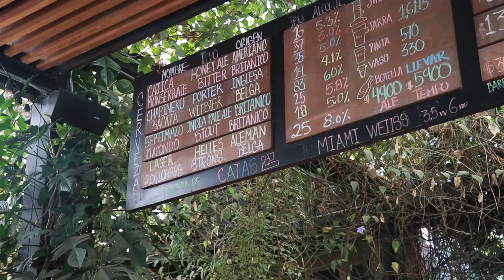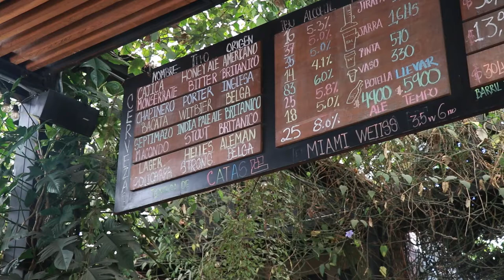Colombian Breweries? 🇨🇴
What's up guys! Thanks for tuning into another video of mine. In this video I go to a local Brewery in Colombia by the name of BBC. Bogota Brewing company! What else would that acronym stand for? But I try 4 different beers and enjoy my time talking to the bartender. As always thank you for the Support!

If you'd like to support the adventures in any way, this is it. Thank you!